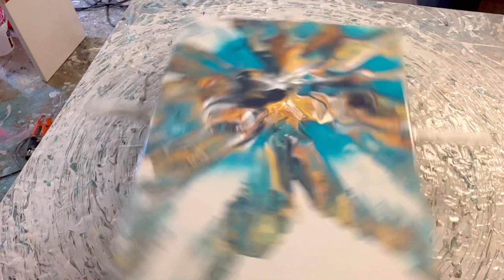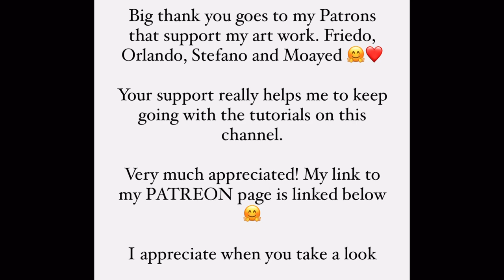Dutch Pour - spun out! STUNNING RESULT!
Thank you for being here :-) I really hope you enjoy my videos and find them helpful.

Would you be interested to support my art journey and help me continuing the tuoritals online?

Maybe consider becoming a Patron of mine. Let me explain this to you.

We all invest a lot of time and money into providing weekly tutorial and trying to help you have it easier and not first spendind the amount of a middle class car experimenting with acrylic pouring.

You chose a membership and get things in return. Up to your own big art piece I will do for you in your own birthday episode and 24/7 WhatsApp support to ask me any questions. Plus I will be your mentor and help you around building up your Instagram, Facebook and YouTube.

Smaller tiers also get things in return as shoutouts after any video on YouTube,
Plus chat community, and exclusive content.

Online Shop for purchase
(I ship Worldwide and insured from Germany. Prices are Very reasonable from here. )

My full Bloom recipe (can be done with the Dulux as product or without. Depending on if you want a more organic effect and pearls or not. Rather less than too much! Start on a small format and find what look is best for you! We all have different tastes)

My mica pigments and pigments from this little piggy I mix up purely with a varnish of liquitex. What also works with the liquitex pouring medium and gloss medium.  Josonja varnish isn’t necceary when you can’t get it.  Once nicely mixed up, just add the rest of your pouring medium and that’s it.

Here you see even more art work, daily posts, me sometimes being extra silly and some posts also of my private life I share with you.